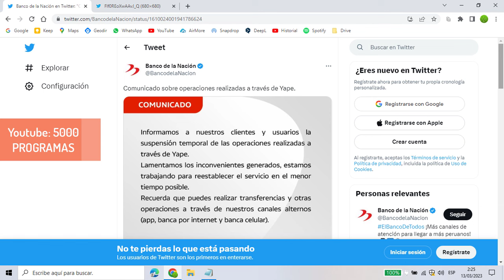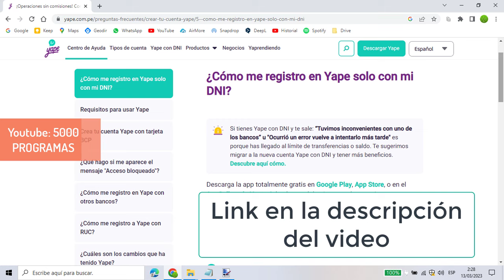Por que ya NO SE PUEDE YAPEAR con una cuenta del Banco de la Nación?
Un error en vísperas de navidad por parte del Banco de la Nación termino con la unión con Yape, entérate de todo en este video

¿Cómo me registro en Yape solo con mi DNI?